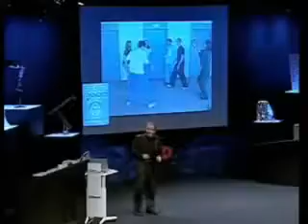Experiência sobre a atenção